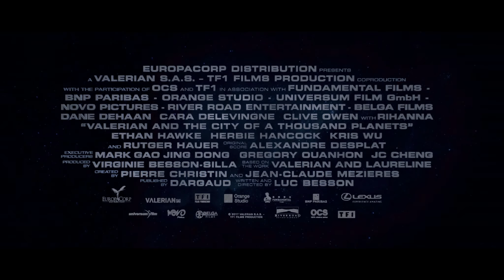Valerian - Die Stadt der Tausend Planeten - Official Trailer 3 [2K] [UHD] (Englisch/English)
Valerian - Die Stadt der Tausend Planeten:

Im 28. Jahrhundert sind Valerian und Laureline als Spezialagenten der Regierung mit der Aufrechterhaltung der Ordnung im gesamten Universum beauftragt. Während der verwegene Frauenheld Valerian es auf mehr als nur eine berufliche Beziehung mit seiner schönen Partnerin abgesehen hat, zeigt ihm die selbstbewusste Laureline jedoch die kalte Schulter…
Auf Anordnung ihres Kommandanten begeben sich Valerian und Laureline auf eine Sondermission in die atemberaubende, intergalaktische Stadt Alpha: einer Mega-Metropole, die Tausende verschiedener Spezies aus den entlegensten Winkeln des Universums beheimatet. Die siebzehn Millionen Einwohner haben sich über die Zeiten einander angenähert und ihre Talente, Technologien und Ressourcen zum Vorteil aller vereint. Doch nicht jeder in der Stadt der Tausend Planeten verfolgt dieselben Ziele – im Verborgenen wächst eine dunkle Macht heran, die nicht nur Alpha, sondern die gesamte Galaxie in Gefahr bringt…

Regie: Luc Besson

Cast: Dane DeHaan, Cara Delevingne, Clive Owen